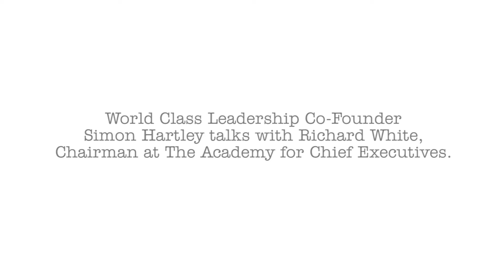The World Class Leadership Programme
What makes this different from all the other leadership development programmes on the planet?